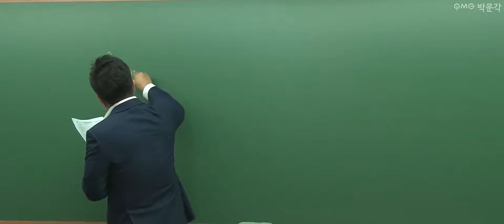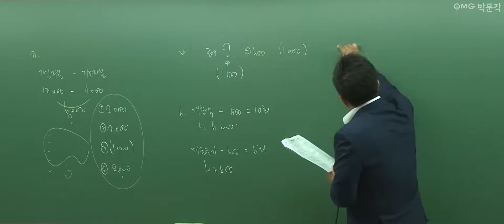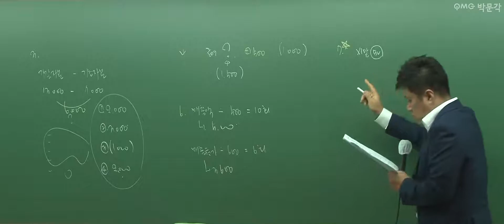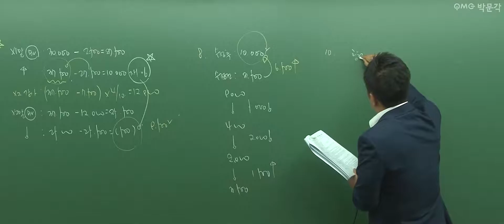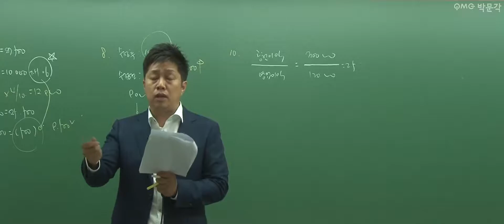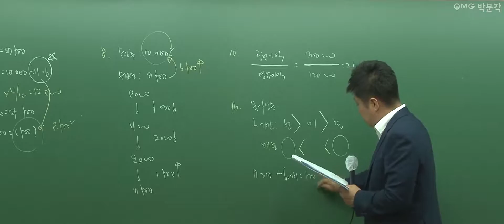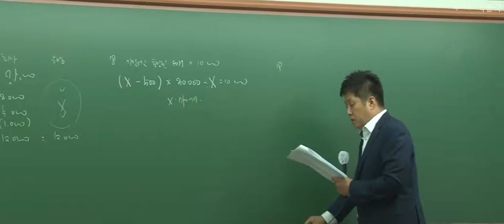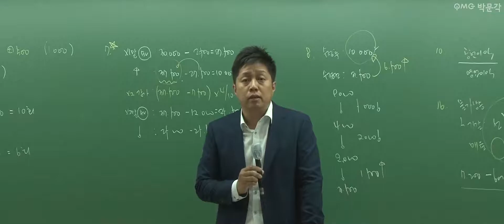[2021 지방직 9급 해설강의] 공무원회계학 기출문제 분석하자! | 오준석 회계학 | 박문각공무원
올해 기출문제가 내년 예상문제다!
2021 지방직 9급 해설강의
공무원회계학 기출문제 확실하게 분석하자!

회계학 오준석 교수님의 지방직 해설강의입니다.

▼합격예측 정확도 100%! ▼
6월5일 합격결과 지금 예측해드림!